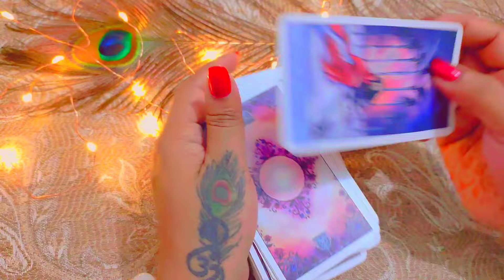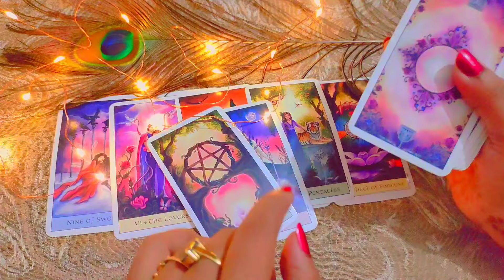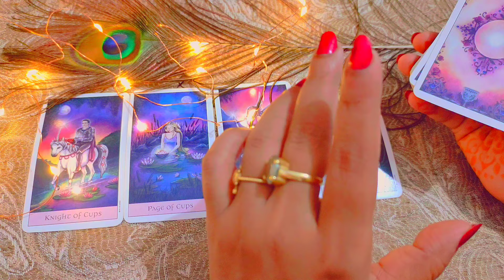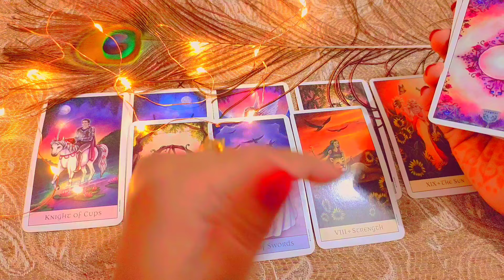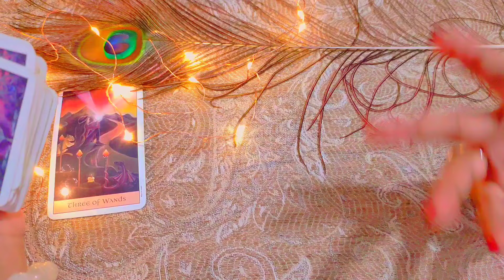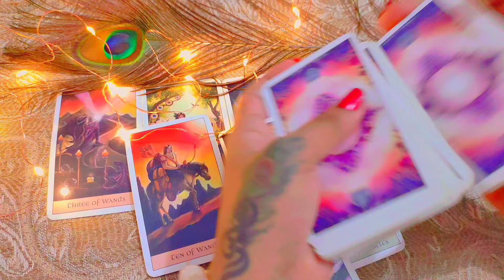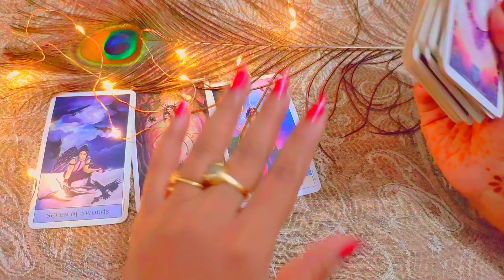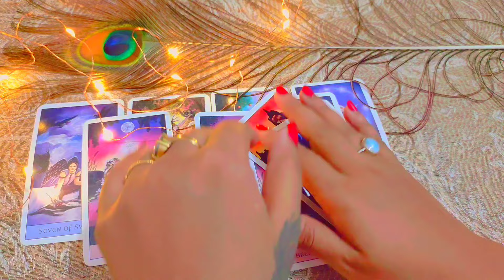tarot card reading उनके दिल में आपके लिए क्या हैं choose one number चुने एक दिन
tarot card reading उनके दिल में आपके लिए क्या हैं choose one number ❣️ current feeling